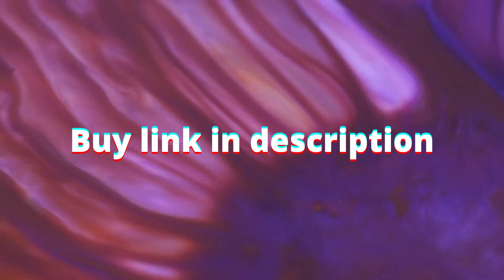Grills Stainless Steel Two Burner Portable Grill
Brand Pit Boss Grills

Discount Buy

Item Dimensions LxWxH 23 x 19.5 x 16 inches
Frame Material Stainless Steel
430 stainless Steel body and lid construction and 304 stainless Steel grid construction
Two 10,000 BTU burner design delivers the perfect amount of heat for grilling and searing
Portable design features Folding legs and latching hood for easy carry
Push and turn ignition and dome thermometer
Lightweight and easy to carry